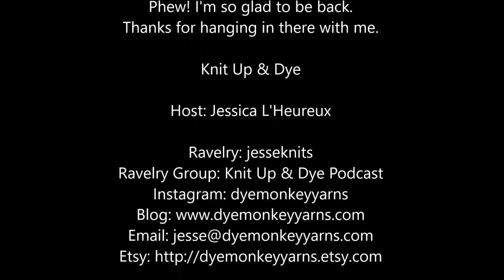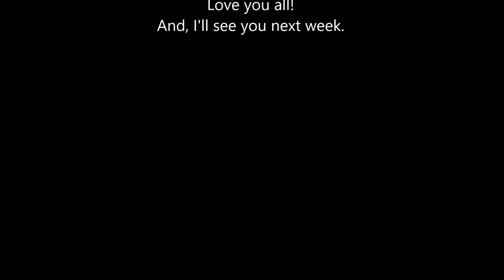Knit Up and Dye Episode 37 - Back and On Track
General chatter this week about my life and knitting, progress updates on my projects, what movies/television I've been watching and a quick demonstration of inserting lifelines and discussing their uses.